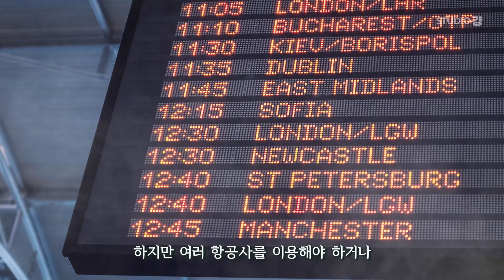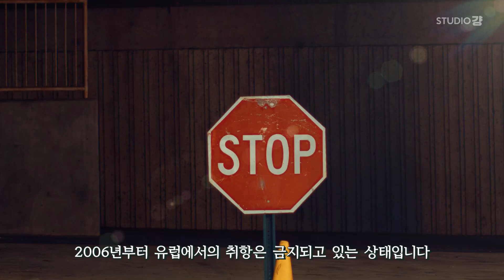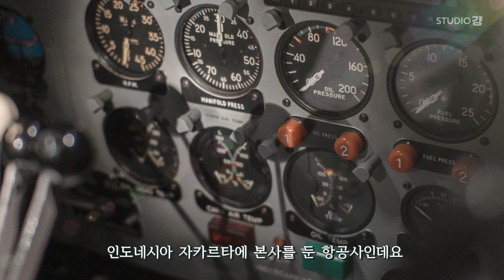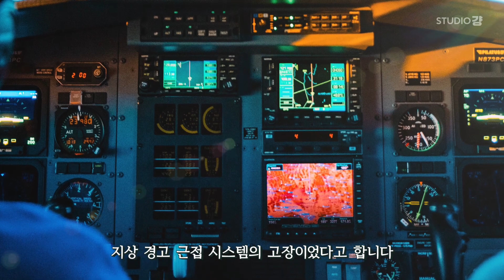☠️절대 탑승금지ㅣ죽을 확률이 높은 ☠️세계에서 가장 위험한 항공사 4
유럽연합 내 비행 금지된 항공사는? 54명이 사망한 착륙 사고가 발생한 항공사는? 어디일까요?!

절대 탑승 금지☠️🔥 세계에서 가장 위험한 항공사  4

글 = 효정
내레이션 = 주영
편집 = 소율

앞으로 업로드될 다양한 여행 영상을 보고 싶다면 걍스튜디오 구독! 좋아요! 많이많이 눌러주세요!❤️